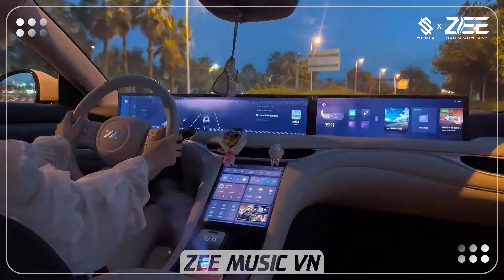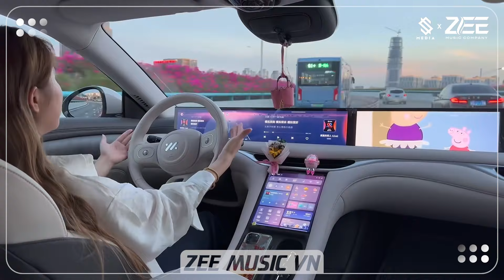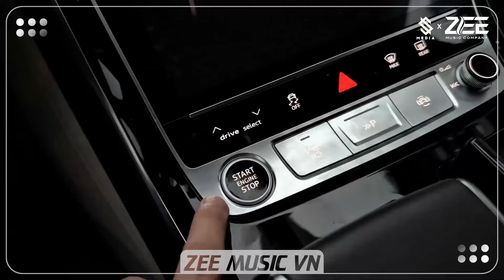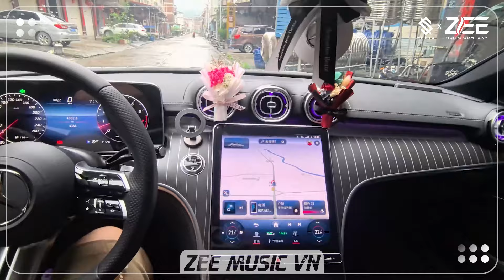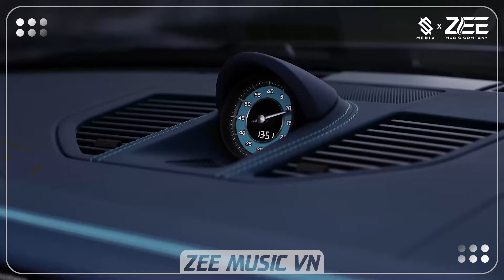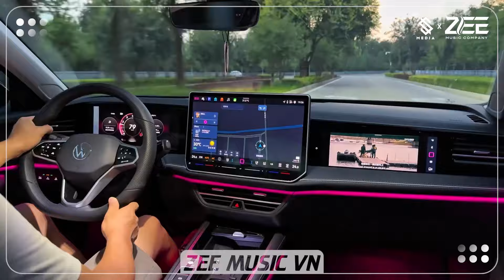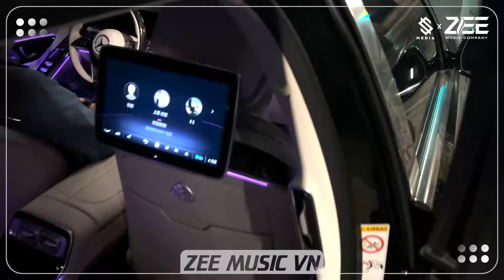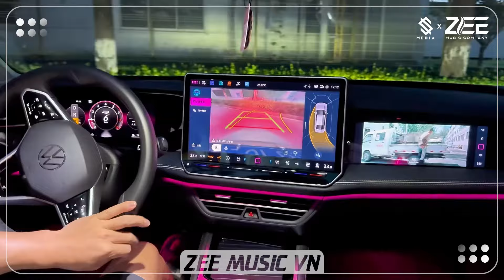Nonstop 2024 TikTok - Nhạc Trend TikTok Remix 2024 - Nonstop 2024 Vinahouse Bay Phòng Bass Cực Mạnh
© Bản quyền thuộc về ZEE Music.